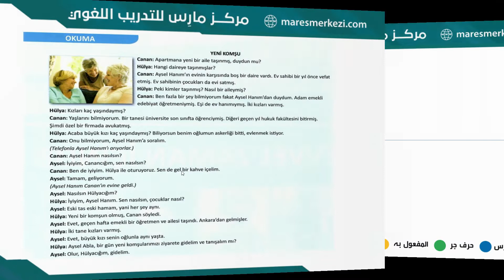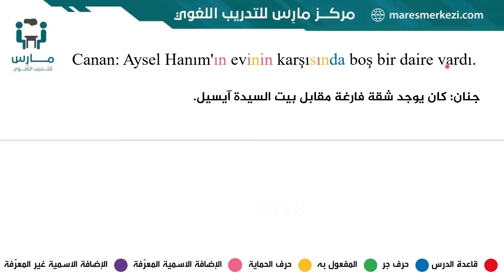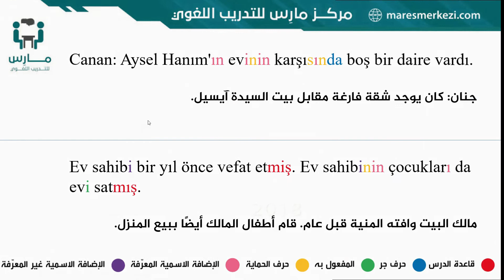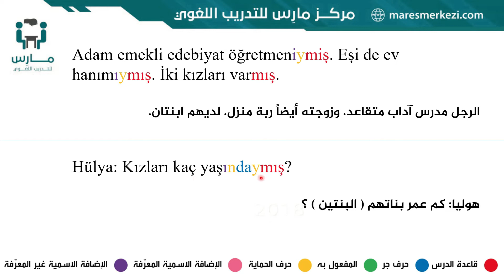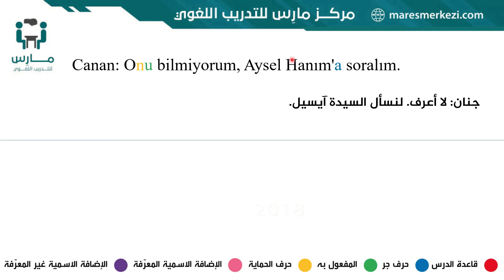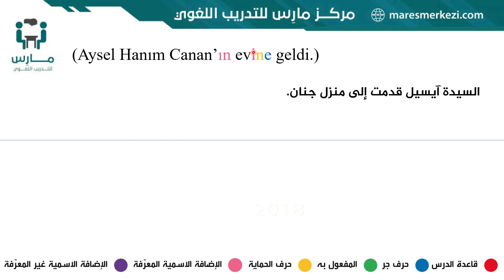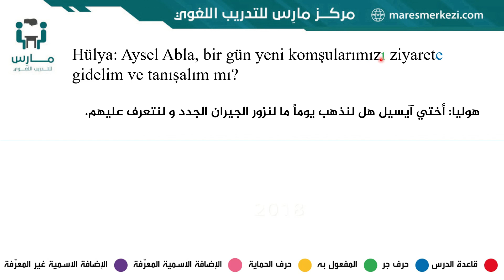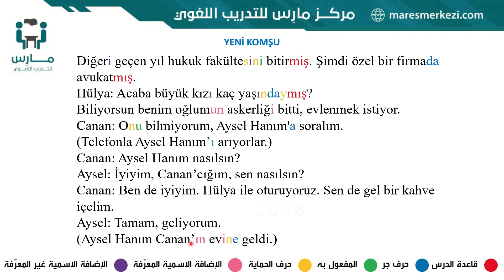نصوص منهاج اسطنبول || الجار الجديد: 4A- درس - A2- TÖMER- تعلم اللغة التركية من الناطقين الأصليين .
ترجمة وشرح لنصوص منهاج التومر :
نصوص القراءة .
ونصوص الاستماع .
ونصوص كتب الأنشطة .
إعداد وإشراف : مركز مارس للتدريب اللغوي
شرح الأستاذة القديرة نيل بيرلك .
في كل مستوى من مستويات المنهاج يوجد 56 نص فيها أغلب مفردات المستوى فمن أدام دراسة ومراجعة النصوص
تتحسن لغته بشكل ملحوظ

لممارسة اللغة التركية واستخدام مفردات وتراكيب المنهاج من خلال محادثات منتجة وممتعة تواصلوا معنا عبر الضغط على الرابط التالي :